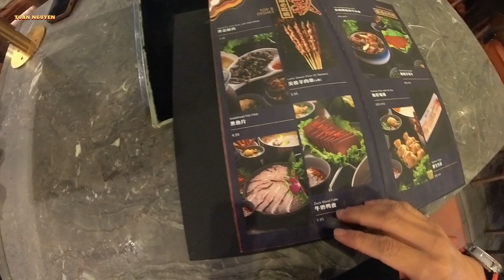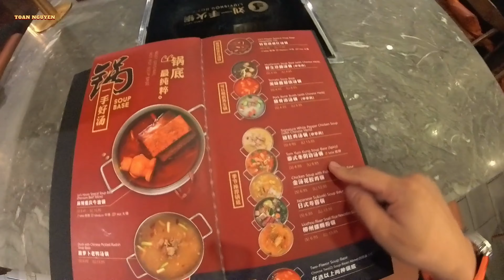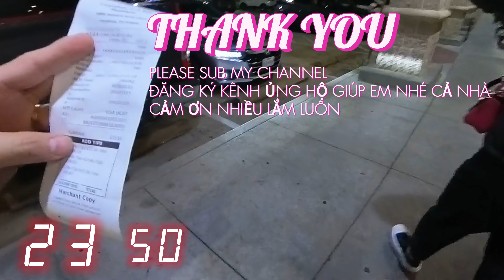Lẩu Đêm tại Houston: Sức hấp dẫn mà bạn không thể cưỡng lại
Cảm ơn các bạn đã theo dõi video của mình, đây là những video người thật việc thật của mình và gia đình trong cuộc sống đời thường tại MỸ.
Du lịch tới đâu mình sẽ chia sẽ với.mọi người tới đó.
Wherever I travel, I will share it with everyone there.